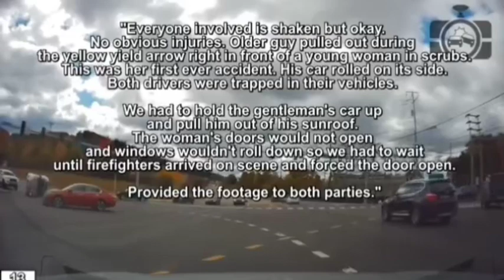Top 20 Crashes, Hit And Runs, Road Rage, And All Out Smashes